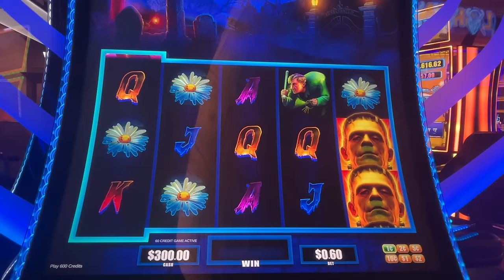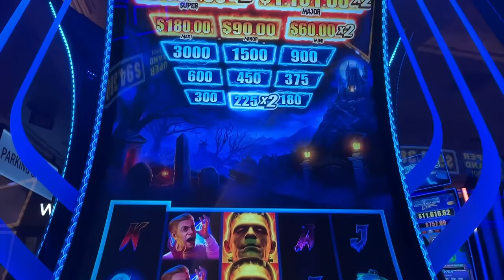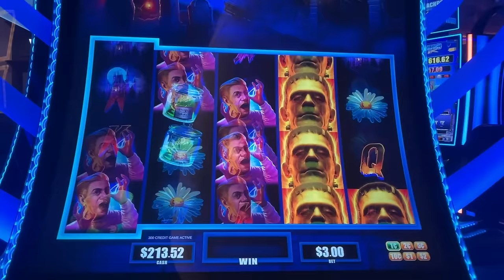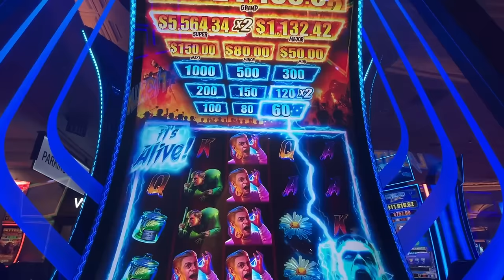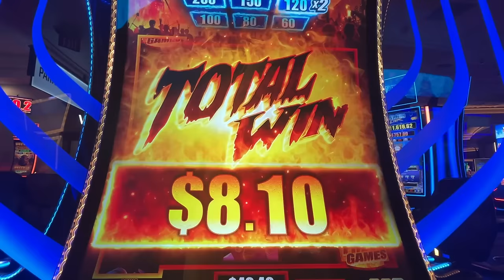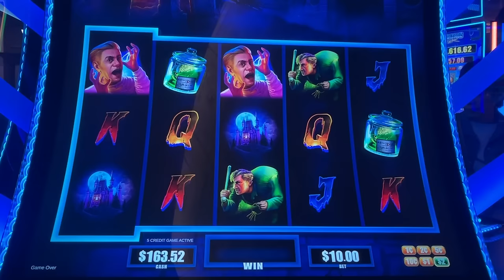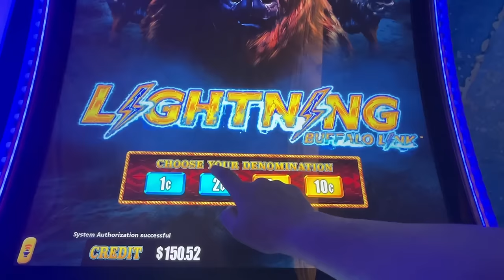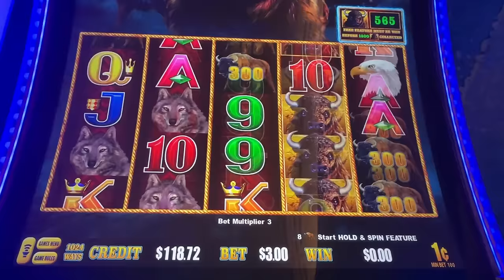It's alive! It's alive! Let's play Frankenstein and Buffalo Lightning Link!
This channel is mostly about Huff n' more Puff and Huff n' even more Puff, but other slots too! I am running the project "Huff n' more Puff bonuses", capturing all the bonuses and running statistical analysis about payouts, shown at the end of the each video. At the time of this episode we have 3000+ bonuses on the books. Only good bonuses were shown to the public, however analysis captures all the bonuses that I've got, good and bad. That helps me to keep this show running!
This episode was recorded at Rampart casino, Las Vegas, NV